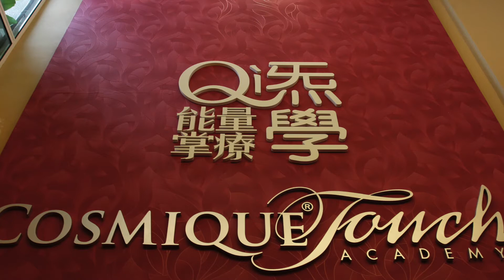炁学掌疗蔡宝珠导师祝您2015新春福气到！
炁学掌疗创办导师蔡宝珠，率全球炁学人们以满满正能量祝贺各界乙未年安康、圆满！事事和谐、圆满吉祥！